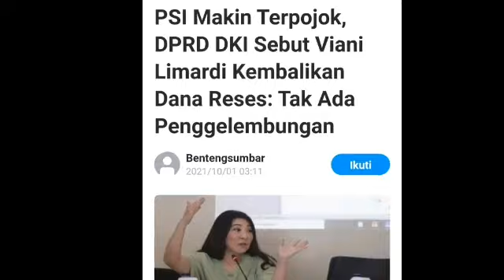PSI TERPOJOK‼️PECAT KADERNYA YG BELA ANIES, DPRD DKI BANTAH ADA VIABI LIMARDI AMBIL DANA RESES;